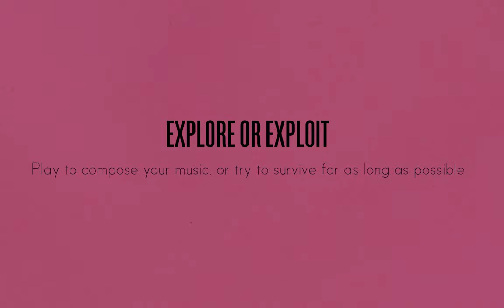inSynch release trailer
InSynch is Them Games' first published game and is coming out for Mac, PC and Linux on april the 24th!

If you're interested in the making of inSynch, you can find out more on our

InSynch is a music game. Not a rhythm game, an instrument nor a music toy. InSynch intends to strike a balance between the player's reactions to the game's mechanics, and his intentional aesthetic expression through the medium of music composition.
Made entirely using frame by frame animation of handcrafted art work by french artists Le Creative Sweatshop and Sylvain Derosne of Manuel Cam Studio, inSynch lets you shape qnp's music in four environments, whether you are in pursuit of a high score or musical introspection through a free play mode.

If you enjoy beautiful things, please watch it in 1440p on a good sound system :)